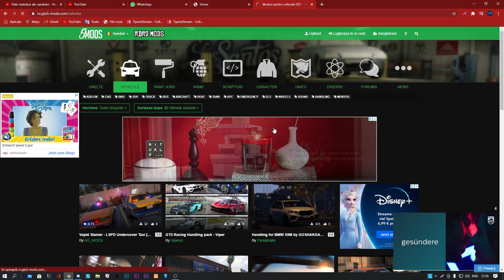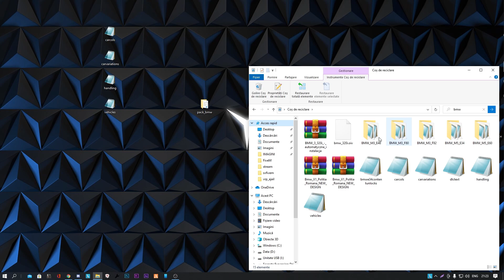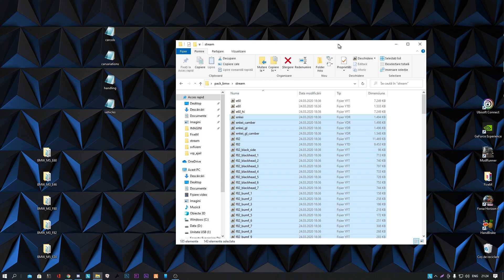Tutoriale FiveM! Cum faci pack de masini cu o singura resursa! RoadTo1KSubscribers!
Credite idee cmd pack Oxygen#5343
╔ ஜ۩۞۩ஜ ╗
╟ Games Design:
╔ ஜ۩۞۩ஜ ╗
╔ ஜ۩۞۩ஜ ╗
╟Designer [GRAFIC] D0GE#3157
╔ ஜ۩۞۩ஜ ╗
╟Toate drepturile de autor sunt rezervate republicarea
╟videoclipului fara acordul propietarului aduce la
╟raportarea persoanei neautorizare la YouTube!